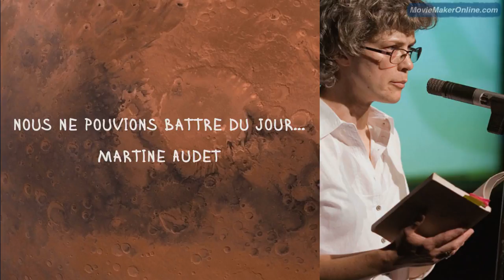Nous ne pouvions battre du jour..., Martine Audet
lu par l'auteure

Nous ne pouvions battre du jour,
ni sur la lame d’un miroir
guérir de nos gestes,
mais pour ne pas crier,
pour ne pas crier,
nous écartions les bras
afin que, consolés du nombre
ou de sa vérité,
le ciel verse l'eau :

des rires bruyants
il est vrai.

Extrait de: Les Manivelles
Montréal: éd. de l’Hexagone, 2006
Production audio: Union des écrivains et des écrivaines québécois